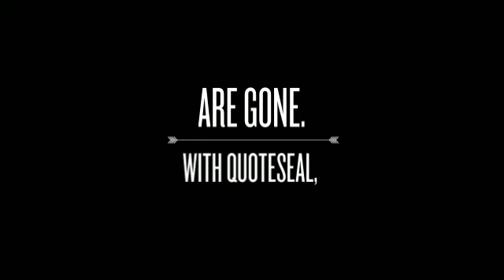Essex Web Design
Fundamental Web site Components and Fees
On ordinary, the next figures might be placed on estimating the fee of a little business web site
Area Identify - $10/year
Internet hosting - $10 to $100 a yr (depending on targeted traffic & hosting services)
Continued website Maintenance - $500 a calendar year and up (depending on number/type of updates required)
Marketing your web-site online - $750 a month and up
Important Aspects that Contribute to Web-site Charge
When trying to budget world-wide-web design prices there are a number of variables to consider:

Is this a brand new web page or a redesign?
Do you have graphics already created for the web site?
Do you need multimedia (Flash, video, etc.) on the web-site?
Below we go into greater detail regarding these items and an estimate of how much you should budget for them. The price ranges listed are based on 16 years of experience. Price ranges will most probably be higher or lower depending on your specific requirements.